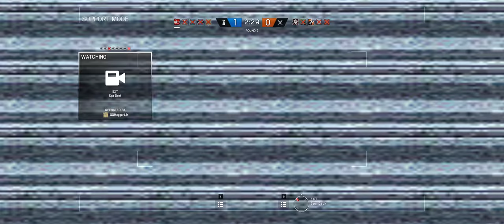Rainbow Six Siege + Part 847 + Yacht TDM Secure Area + pcgaming crew